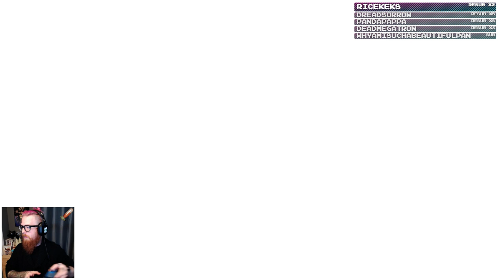Adam vs. Fallout 4 (Part One)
Big ridiculous open-world exploration, with a little design talk and a little narrative discussion here and there. We're going to wander the wastes and see what we can find!

"Fallout 4 is a post apocalyptic role-playing game developed by Bethesda Game Studios and published by Bethesda Softworks. It is the fifth major installment in the Fallout series, and was released on Microsoft Windows, PlayStation 4, and Xbox One on November 10th, 2015, except in Japan, where it will be released on December 17, 2015."